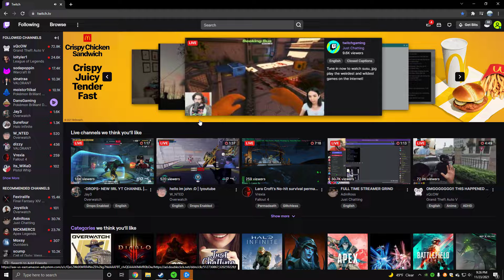pro twitch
frontpagebtw

When I stream, there'll be some actual pro gameplay 👀👀👀👀👀